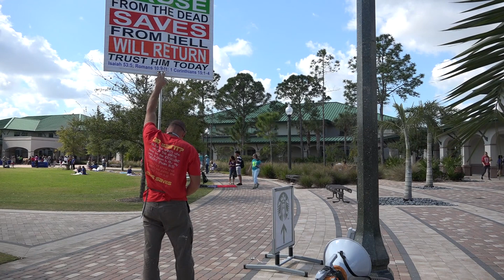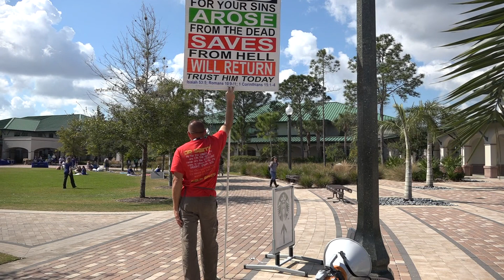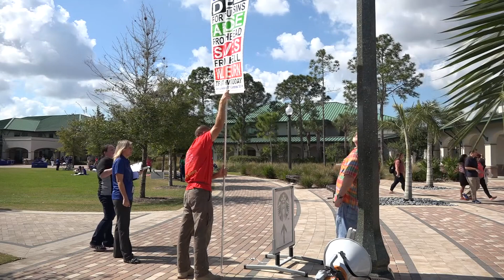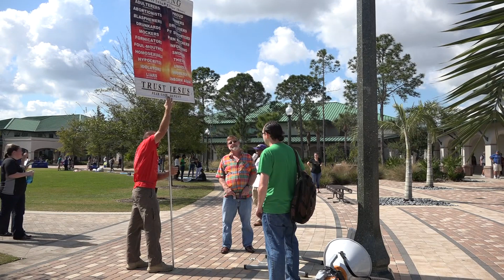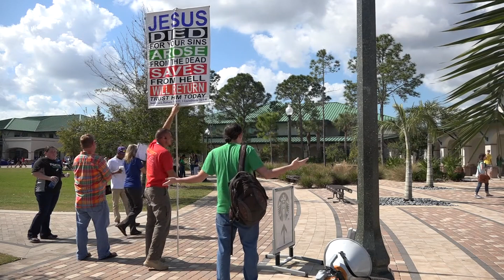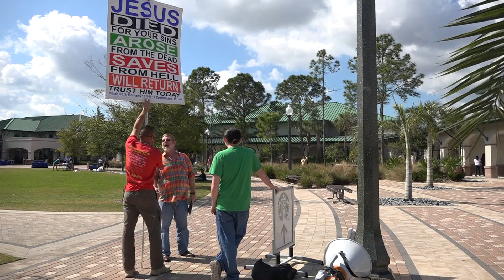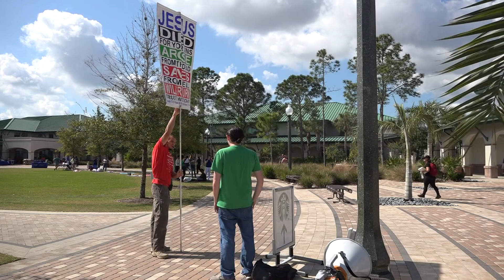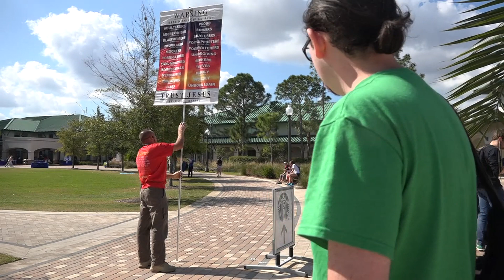Should Middle Schoolers be warned about HELL??? @ FGCU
Yes and told about Jesus...